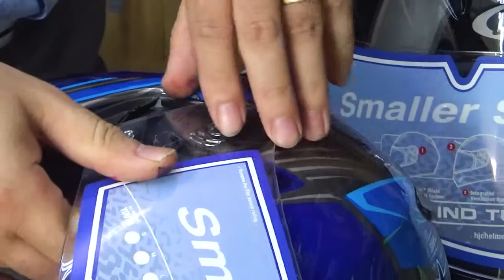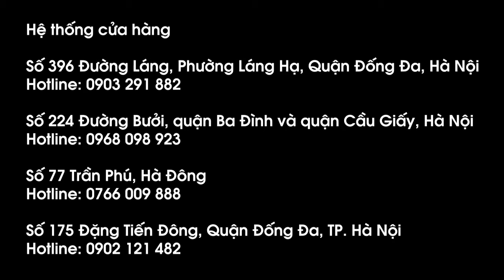Hướng dẫn tháo lắp kính, tháo lắp lót mũ bảo hiểm HJC CL-Y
Gsports.vn- Là hệ thống bán lẻ mũ bảo hiểm và đồ bảo hộ motor hàng đầu Việt Nam.
Cơ sở 1: 396 Đường Láng, Quận Đống Đa, HN
Cơ sở 2: 224 Đường Bưởi, Ba Đình, Hà Nội
Cơ sở 3: 175 Đặng Tiến Đông, Đống Đa, Hà Nội
Cơ Sở 4: 77 Trần Phú, Hà Đông, Hà Nội